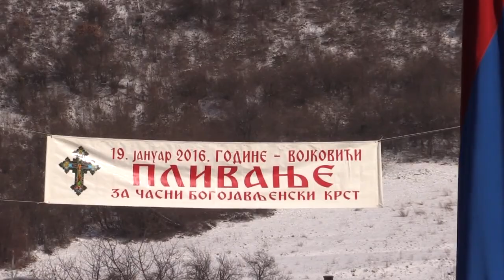Vojkovići: PLIVANJE ZA ČASNI KRST 2016.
Napomena: Prema drevnoj mudrosti - čovjek je odgovoran prma mislima, a riječima kazanim i napisanim još više!